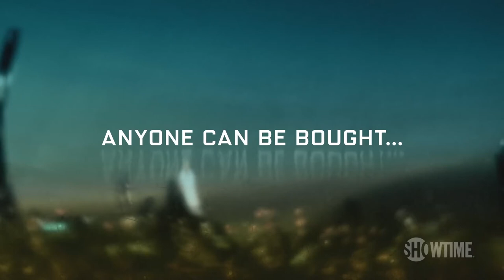Billions: Season 5 | 2020 | Official Trailer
Billions
1h | Drama | TV Series (2016– )

U.S. Attorney Chuck Rhoades goes after hedge fund king Bobby "Axe" Axelrod in a battle between two powerful New York figures.
Creators: Brian Koppelman, David Levien, Andrew Ross Sorkin
Stars: Paul Giamatti, Damian Lewis, Maggie Siff